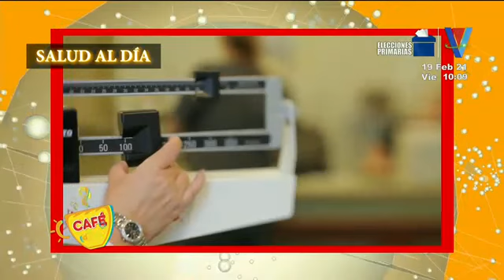Salud al día: El ayuno intermitente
No es una dieta ya que alterna el ayuno con la alimentación